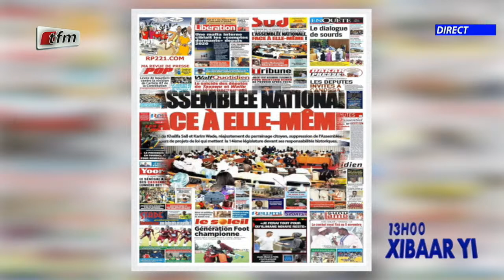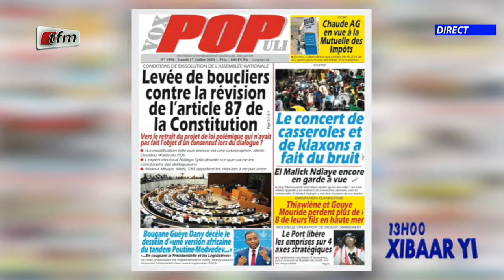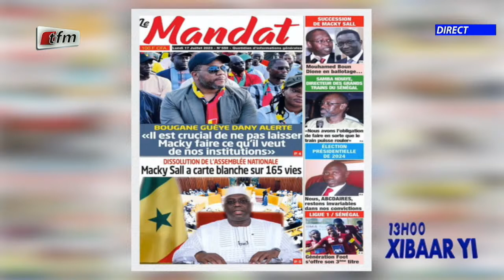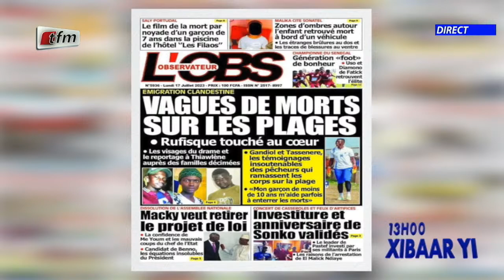Revue de presse du 17 Juillet 2023 présenté par Mamadou Mouhamed Ndiaye